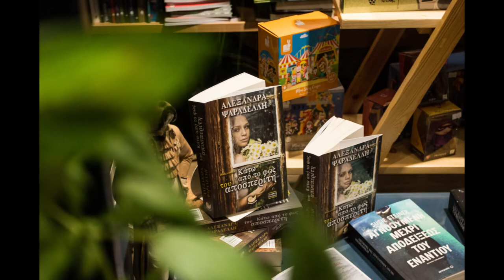Αλεξάνδρα Ψαραδέλλη, «Κάτω από το φως του αποσπερίτη» και «Το άσπρο φόρεμα της θάλασσας», στη Λέσβο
Οι Εκδόσεις Ωκεανός παρουσίασαν στο νησί της Λέσβου, σε δύο εκδηλώσεις, τα μυθιστορήματα της συγγραφέως Αλεξάνδρας Ψαραδέλλη,
📚 «Κάτω από το φως του αποσπερίτη» και
📚 «Το άσπρο φόρεμα της θάλασσας».

Στη Μυτιλήνη και στο ζεστό χώρο του βιβλιοπωλείου «Book and Art», σε φιλική ατμόσφαιρα, οι αναγνώστες παρακολούθησαν την παρουσίαση του μυθιστορήματος «Κάτω από το φως του αποσπερίτη».